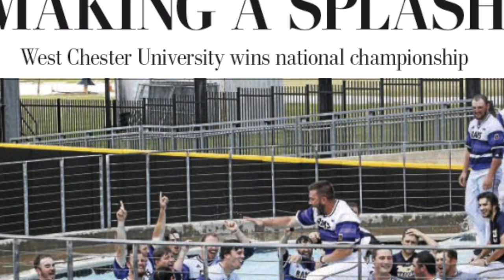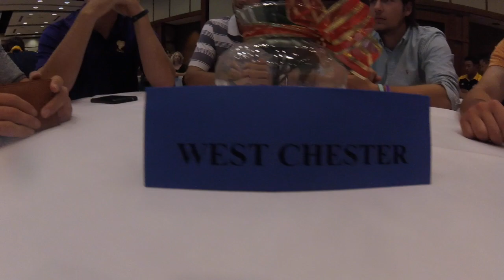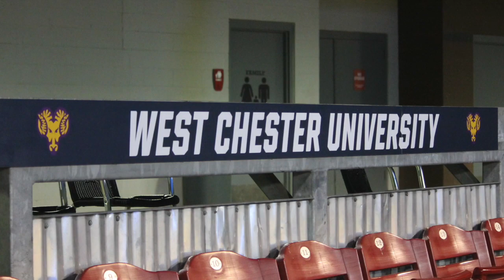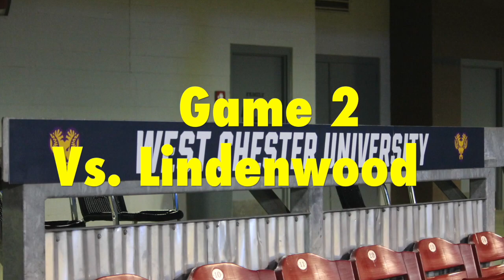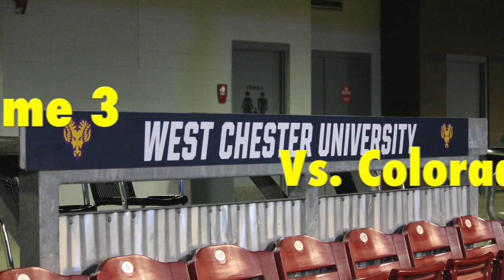West Chester World Series Run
West Chester Baseball World Series run